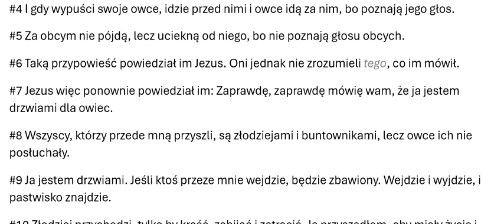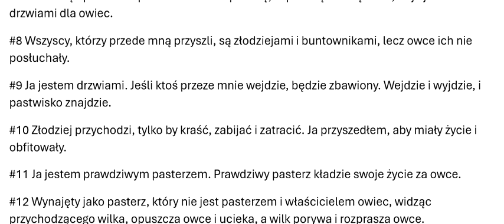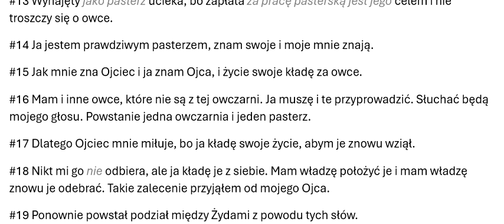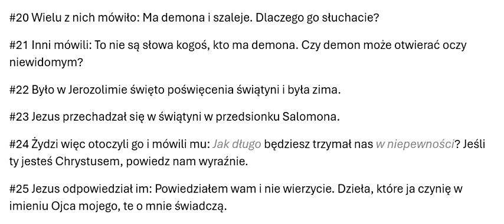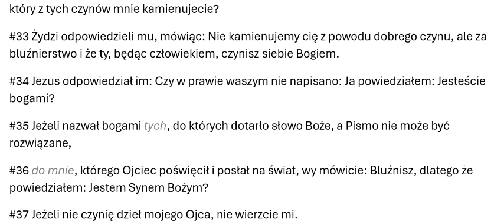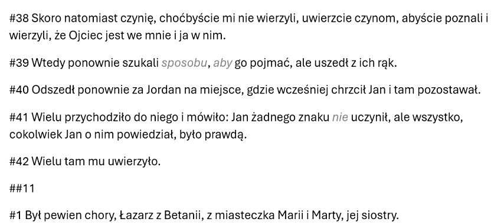#43010 2024OBB43010 Ewangelia wg Jana, rozdział 10, Odnowiona Biblia Brzeska 2024 Zielone Niwy